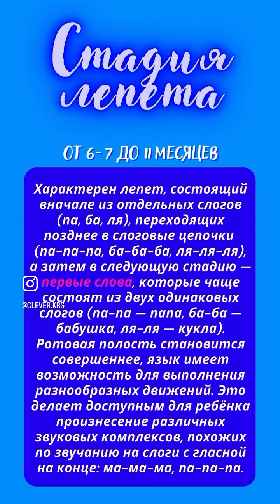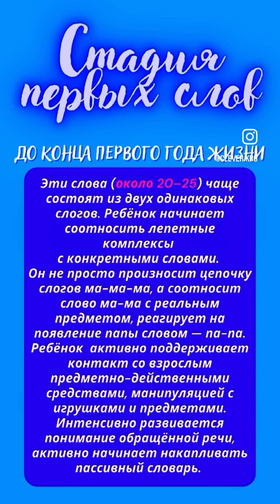Стадии речевого развития от 0 до 1 года